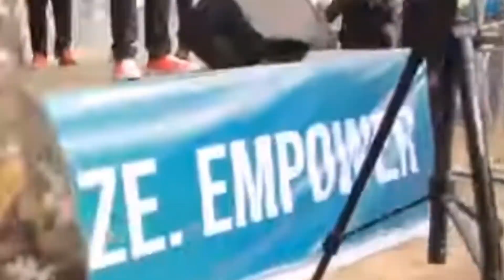CONGRATULATION PORTABLE ZAZU WELCOME A NEW SON SHOWERED HIM WITH FUNNYIN THE HOSPITAL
ogboninun channel